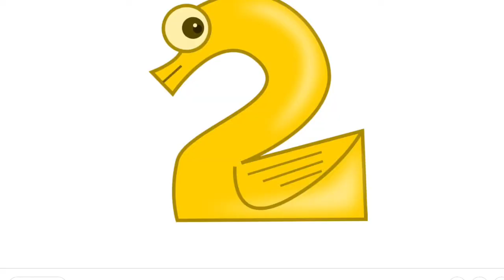5 or 6 Facts About The Predatory Carcharodontosaurus